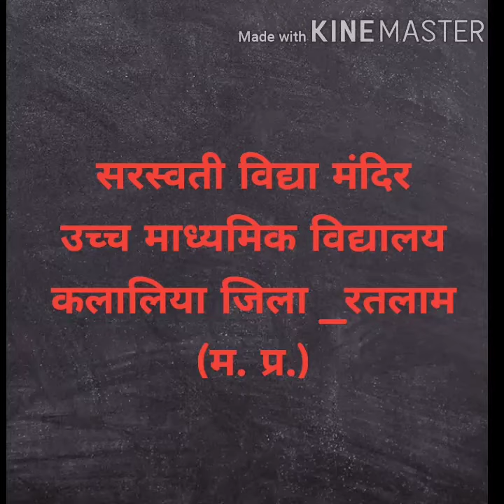बच्चों को समझाएं घुलनशील एवं अघुलनशील में अंतर....